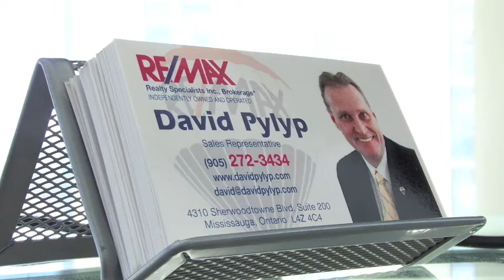Mortgage Renewal choices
Don't sign that renewal Notice without comparing lenders. Your bank is giving better interest rates to First time Buyers and Customers who change lenders than you!  You could save 1 or 2% over 5 years that adds to up to $30,000 in your pocket on an average mortgage of 300K.

Five Reasons To Renew Your Mortgage:

​REFINANCE to lower your interest rate

REFINANCE to renovate your home

REFINANCE to consolidate your debts

​REFINANCE to free up your cash flow

REFINANCE to a better lender

Reduce your payments or Consolidate If the current rate is 3.0% why is the bank offering you 4.5% on a 5 year Mortgage? That will cost you an average of $3,000 per year for the next 5 years.

You thought you were a good customer and they cared.

It costs you nothing to educate yourself and become informed about what your choices are;  Call an independent Mortgage Broker.

Understand your options.
Call a member of our independent Mortgage Broker Team to help you

David Pylyp 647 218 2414